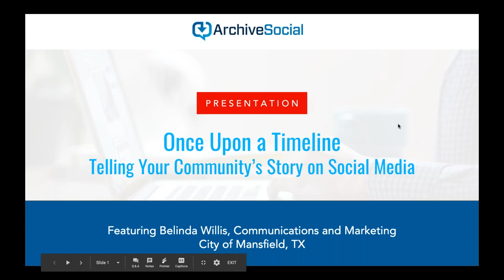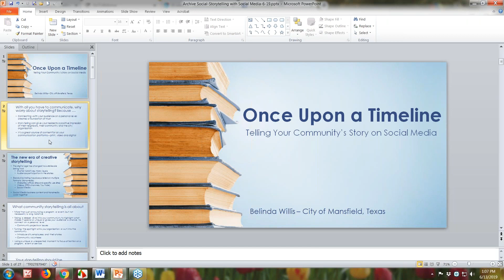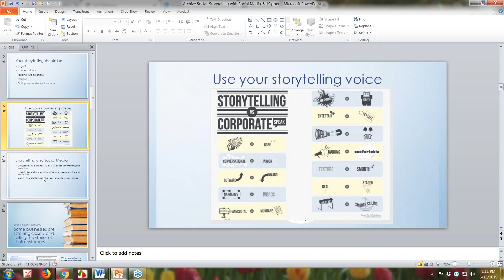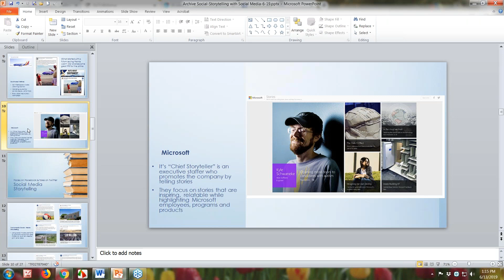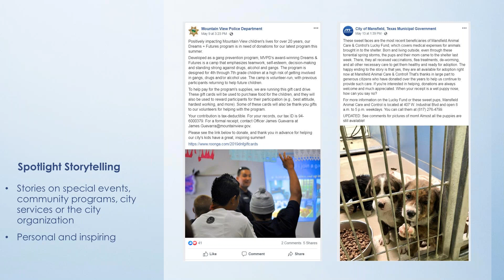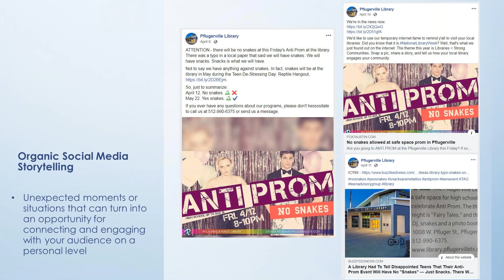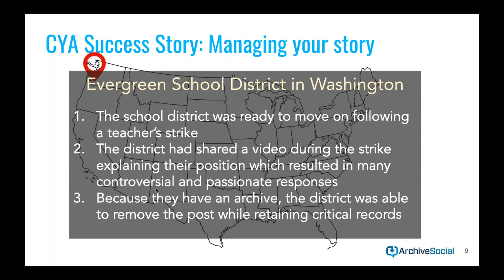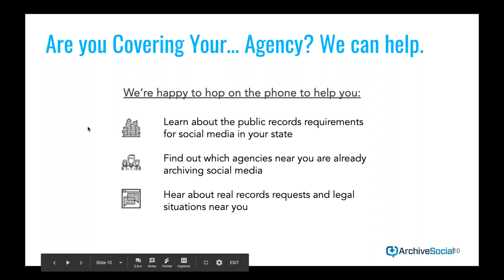Once Upon a Timeline Telling Your Community’s Story on Social Media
Belinda Willis from the City of Mansfield, TX shares the importance and best practices for creating a storytelling strategy for agencies social media channels.